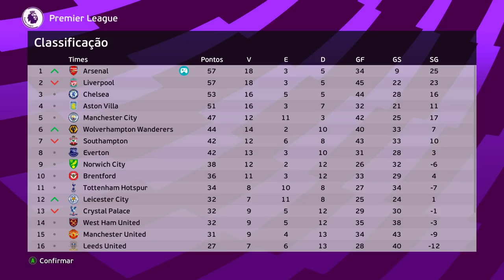N11 ASSINA com BARCELONA! MAS O QUE ACONTECEU NO FINAL SURPREENDEU O CRAQUE!! - Rumo 6° Temp. Ep.8